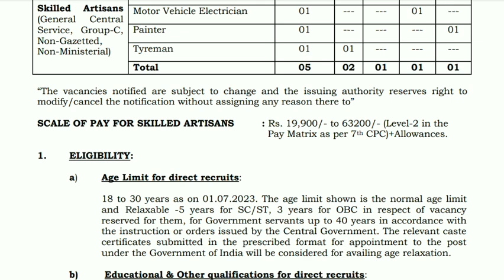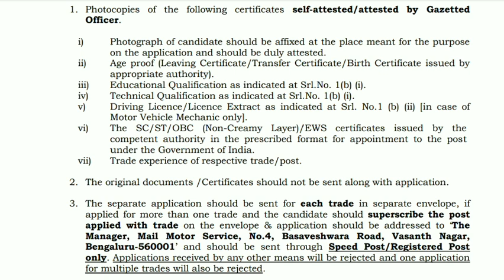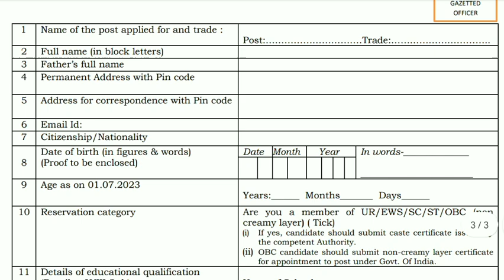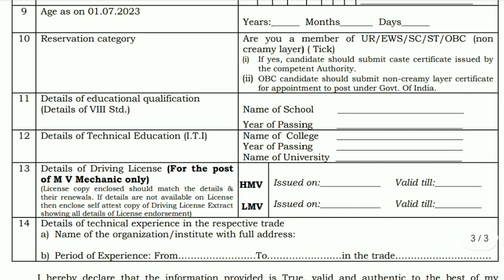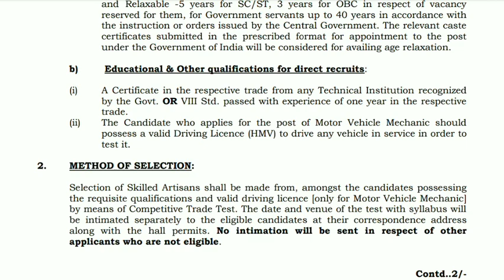പോസ്റ്റ്‌ ഓഫീസ് ജോലി | post office recruitment 2023 | kerala govt job vacancy 2022 | today jobs 2023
ടെലിഗ്രാം ഗ്രൂപ്പിൽ ജോയിൻ ചെയ്യാൻ ഈ ലിങ്കിൽ ക്ലിക്ക് ചെയ്യൂ.

What we discuss in this channel? 👇👇

central government jobs after 12th malayalam
government temporary jobs malayalam
10th pass job malayalam
10th pass job malayalam 2023
10th pass job course malayalam
10th pass government job malayalam
10 pass job 2023 malayalam
indian navy 10th pass job malayalam
psc
psc challenger
12th pass government jobs 2023
12th pass job
12th pass status
12th pass job private company
12th pass jobs work from home
12th pass government jobs
12th pass vacancy 2023
12th pass govt job vacancy 2023
10th pass police jobs 2023 malayalam
kerala police recruitment 2023 application
kerala police recruitment physical
online jobs malayalam with mobile
recruitment malayalam
job recruitment malayalam
jobs in malayalam
employment jobs malayalam
job recruitment 2023 malayalam

✅️ Video Taggs -